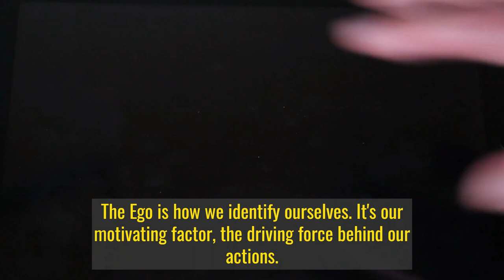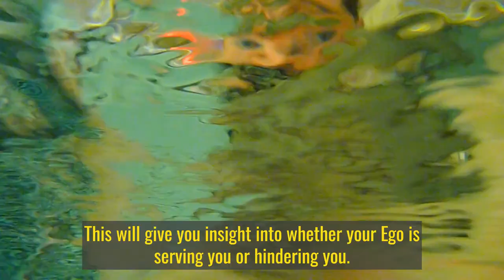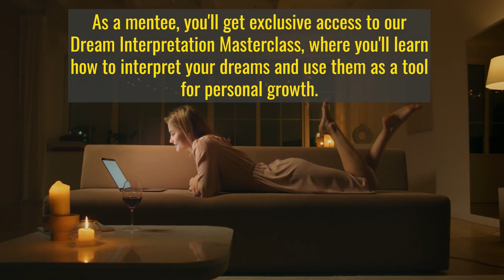Dream Symbol: 'Dragons' - Strengthening Your Intuition | Dream Symbol Dictionary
In this insightful video, we delve into the interpretation of the dream symbol 'Dragons'. Dragons in dreams represent the dreamer's ego, the motivating factor in our lives. Learn how the ego can either be a tool for progress or a source of turmoil, depending on whether it's in control or being controlled. This video provides valuable insights into understanding your dreams and applying these messages to your waking life. Join us as we explore the fascinating world of dream interpretation and personal growth. Also, get exclusive access to our Dream Interpretation Masterclass by becoming a mentee.